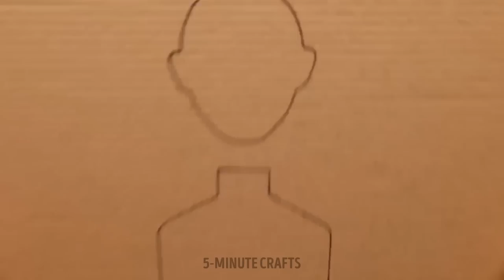Amazing Cardboard Crafts That Really Easy To Make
Looking for some creative and fun DIY projects to do at home? Check out this video titled "Amazing Cardboard Crafts That Really Easy To Make"! In this video, you'll learn how to make a variety of crafts using just cardboard, including a phone stand, a magazine holder, a jewelry box, and more. These crafts are not only easy to make, but they're also eco-friendly and cost-effective. You'll love how functional and stylish these cardboard creations are, and how they can help you organize your home in a unique way. So gather up some cardboard and get ready to unleash your inner crafter!

TIMESTAMPS:
00:00 Awesome cardboard crafts
01:42 Cardboard kitchen
10:43 DIY cardboard playhouse
11:59 DIY chaise longue made of cardboard